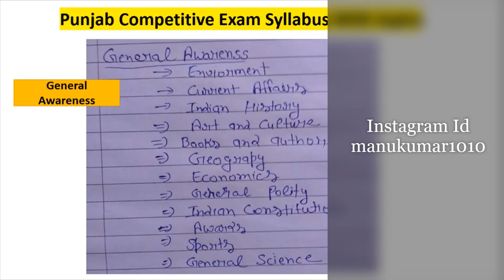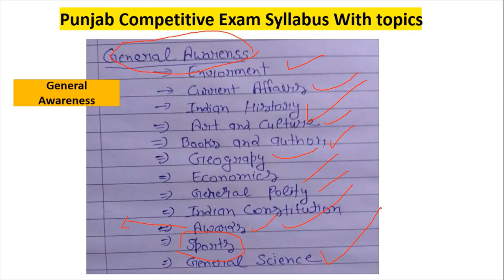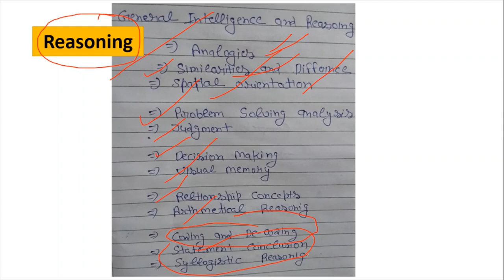Punjab Police Bharti | Punjab Police Syllabus | Topic Wise Syllabus Punjab Police Recruitment 2021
Hello Friends This is a Informative Channel and This Video is Full Information About about all syllabus of punjab police topic wise syllabus of punjab police for best exam perpetration exam syllabus with topics for constable and sub inspector exam syllabus with topic cover by punjab police jobs vacancies 2021

Best Books In Punjabi language Sub Inspector

Best Book in Punjabi language for constable

Books For Hindi and English language

General Knowledge

Punjab Gk